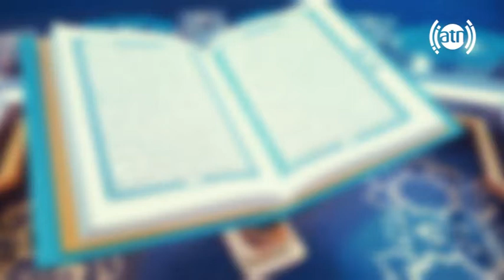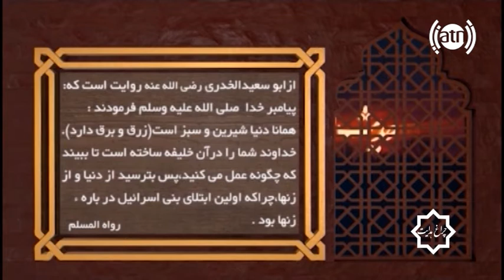Chiragh Hedayat 31-10-2017 / چراغ هدایت